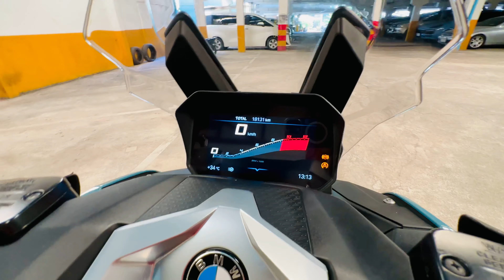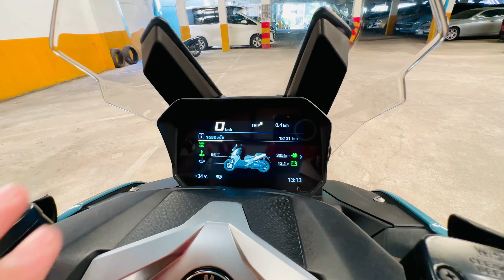BMW C400X ปี19 ออกรถศูนย์26/9/21 18xxxกิโล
BMW C400X ปี19 ออกรถศูนย์26/9/21 18xxxกิโล สีเทา มีของตกแต่งตามรูป รถมือเดียวเจ้าของเดียวในเล่ม ประกันศูนย์ยังเหลือ  คู่มือ บุ้คเซอร์วิส กุณแจสำรอง เครื่องมือติดรถ ครบๆ รถสภาพสวยไม่มีแม้ล้มแปะ คันนี้ขี่ดีมากแรงติดมือ ราคา 259,000฿ พร้อมทะเบียนสวย(7กก44) จัดไฟแนนซ์ได้

คลิปรอบคันที่

อัลบั้มรวมของแต่งรุ่นนี้เพิ่มเติมที่

อัลบั้มรวมรถที่พร้อมขายของทางร้าน

    ร้านตาเบิ้ลรับซื้อ-ขาย-แลกเปลี่ยน-ซ่อมแซม-ตกแต่ง-ฝากขายรถ-รับจำนำรถ(จอดรถ)-จำหน่ายอุปกรณ์ตกแต่งจากนอก